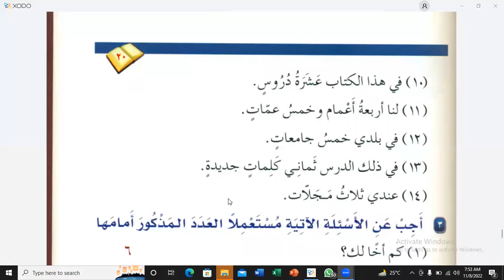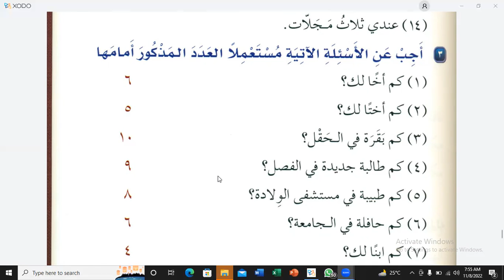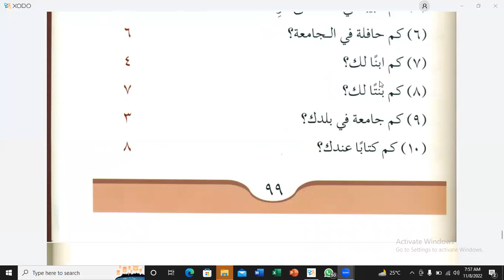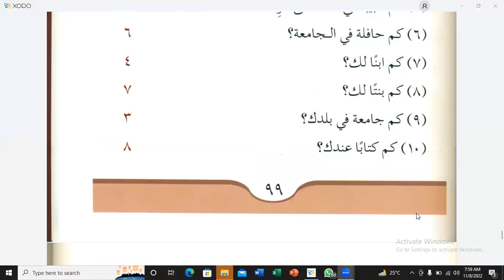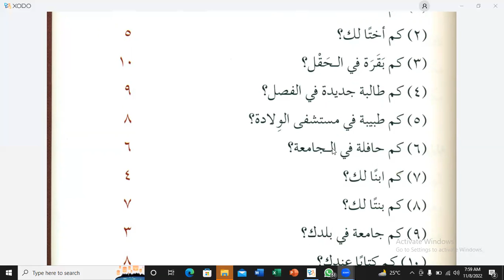Lesson:20, Part:02, Durus-Ul-Lughat-Ul-Arabiyah